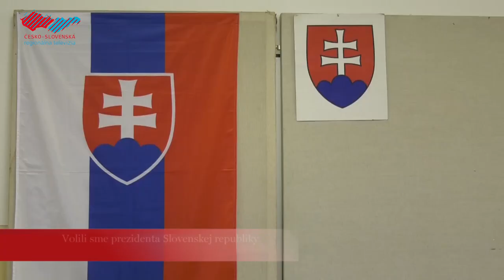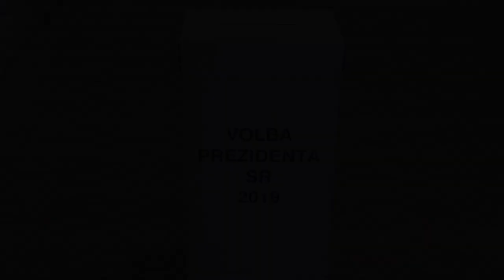Volili sme prezidenta Slovenskej republiky